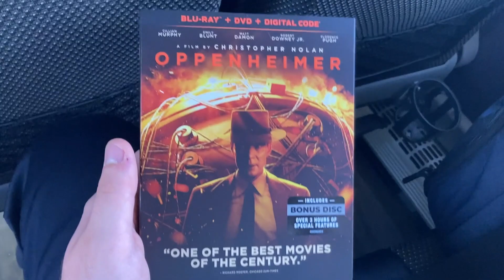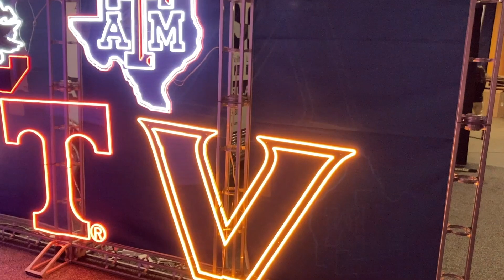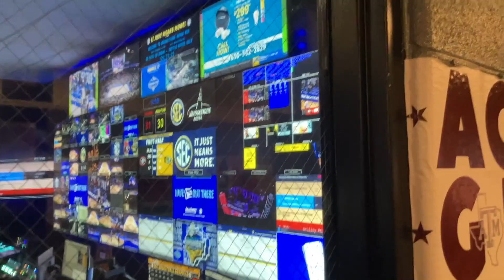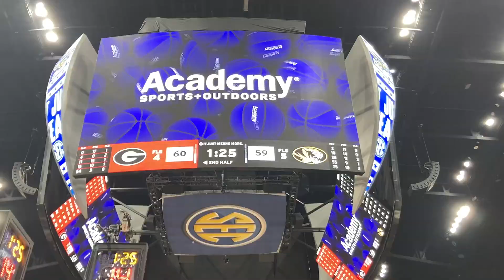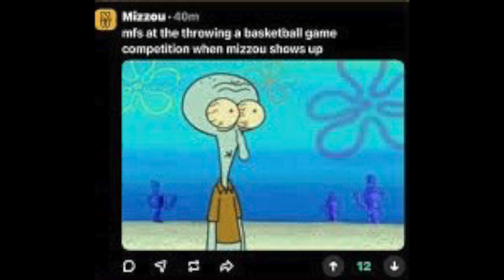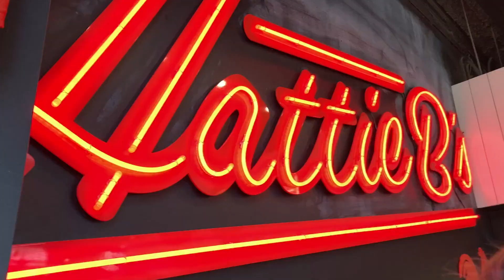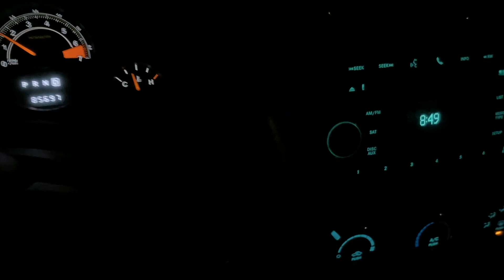Mizzou SEC Men's Basketball Tournament in Nashville / Game Vlog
I know I am very late in posting it, but here is my Mizzou SEC Men's Basketball Tournament Game Day Vlog of Missouri (Mizzou) vs Georgia on Wednesday, March 13th, 2023 in Nashville, Tennessee at Bridgestone Arena! In a game that us Mizzou fans had little hope for, we were so close to winning it, but just ended up blowing the game at the very end. I still really had a fun time on the trip and included some clips from the day after we lost when we got to spend some time in downtown Nashville as well! I hope you all enjoy!